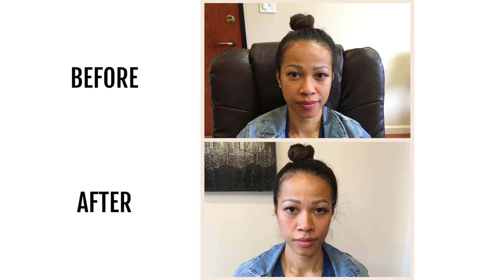Cheek Augmentation Video - Dr. Valaie, MD - Newport Beach, Orange County (OC), CA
Cheeks Augmentation by Dr. Valaie on Camera

1601 Dove St. #125